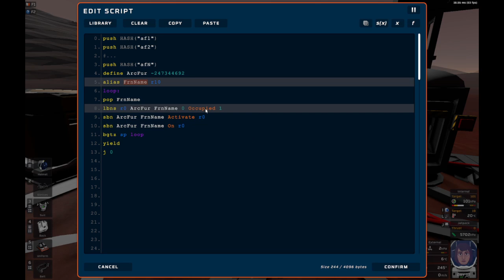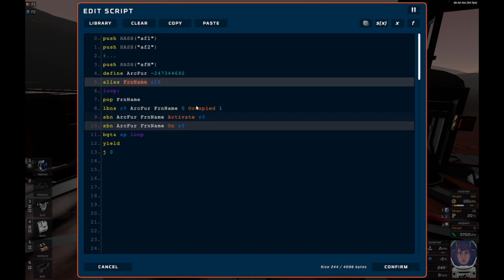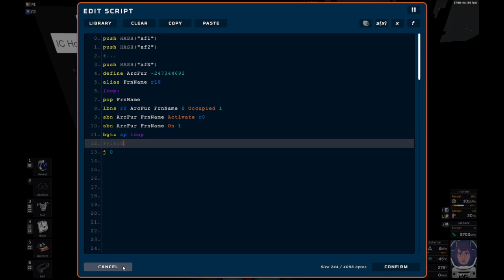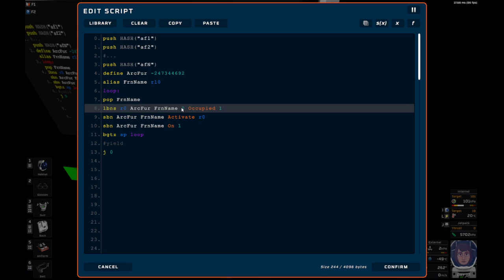Stationeers - Тройная турбо-печь